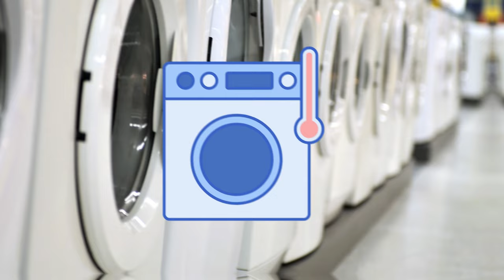COMO ELIMINAR LAS CHINCHES DE CAMA Eficazmente EN MINUTOS | Insecticida De Chinchas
En este vídeo te enseñaremos como eliminar las chinches de cama con remedios caseros muy efectivos y económicos porque utilizaremos elementos que en su mayoría tenemos en casa.

Los chinches de cama son una de las plagas mas persistente y difícil de eliminar por su pequeño tamaño, que le permite esconderse con facilidad. Una de las principales razones de la aparición de la plaga de chinches son las mascotas y permitirles que duerman sobre los muebles o en la cama, ya que estos insectos suelen subirse sobre gatos, perros y otros animales para alimentarse de su sangre.

Las chinchas son atraídas por  el dióxido de carbono (CO2) en el aliento y el calor de nuestros cuerpos. Otros chupa  sangre, como el mosquito, se sienten atraídos por algunos otros  que emitimos, que también podrían ser detectados por las chinches.